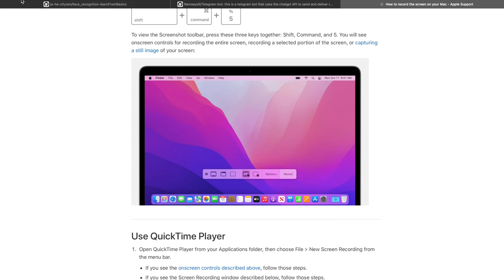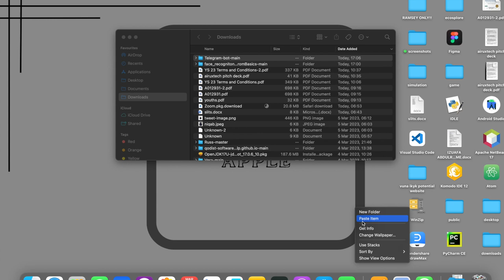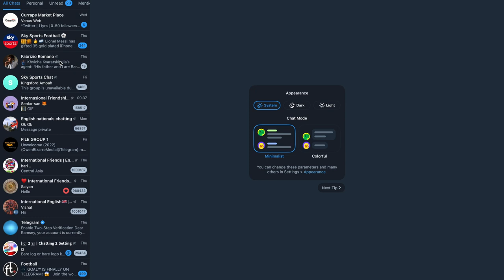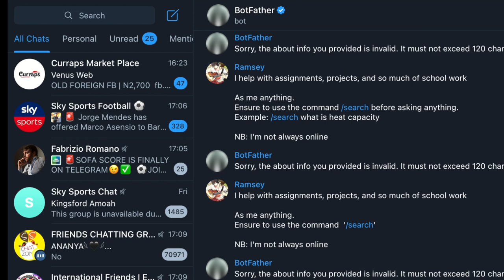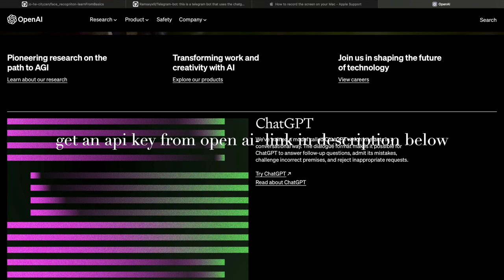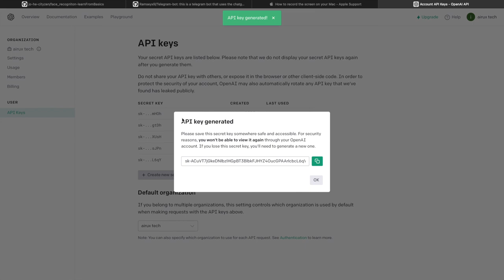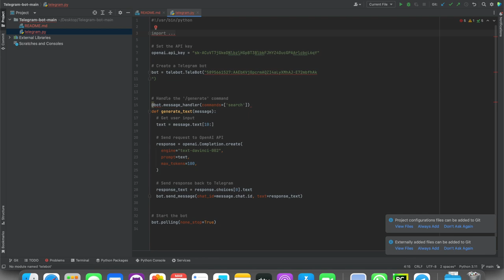step by step guide to make a telegram bot with chatgpt automated with source code 2023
hey you'll this is a step by step guide to make a telegram bot automated using chatgpt. and telegrAm bot father